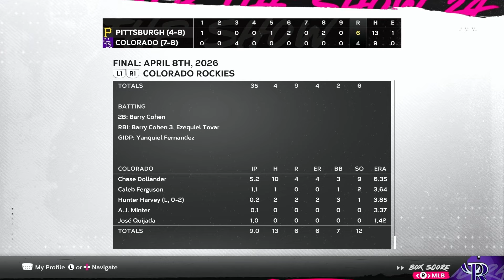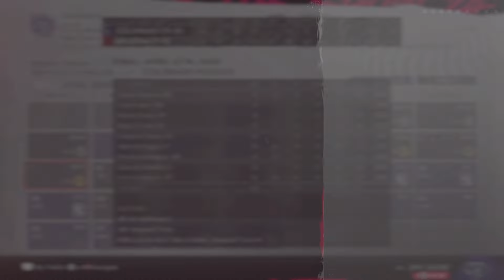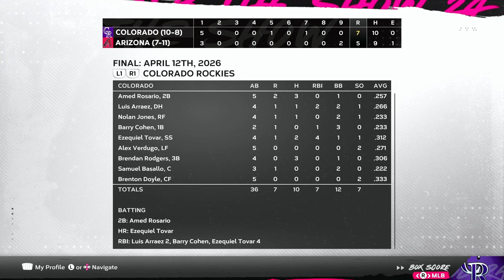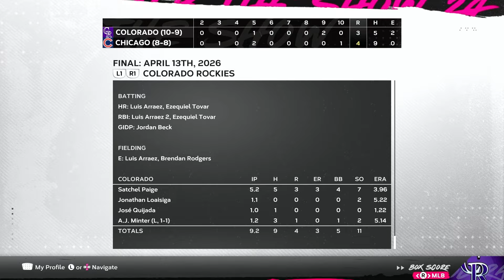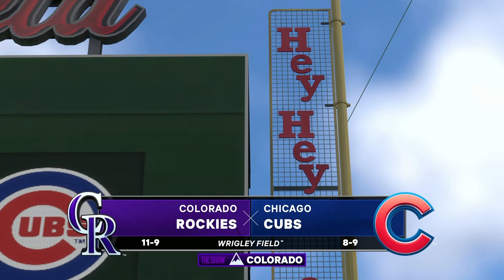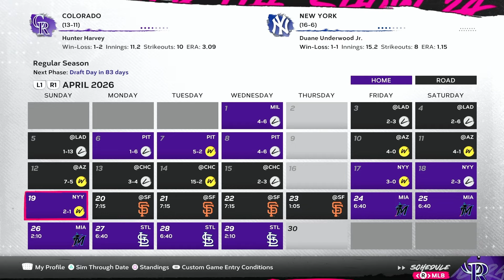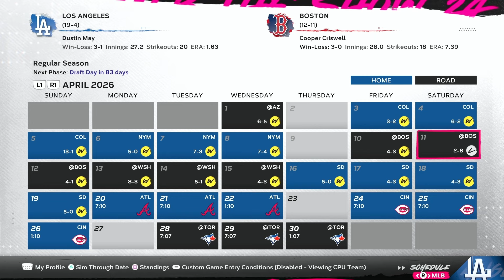Is Chase Dollander the Rockies FUTURE ACE? - MLB The Show 24 Rockies Franchise | Ep. 21